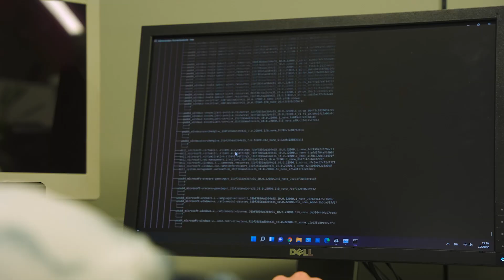Opiskele ICT-alan ammattilaiseksi Careeriassa!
Sytyttääkö tietotekniikka? Hae tieto- ja viestintätekniikan perustutkintoon ja opiskele ICT-alan ammattilaiseksi Careeriassa!

Lue lisää ja hae: careeria.fi.